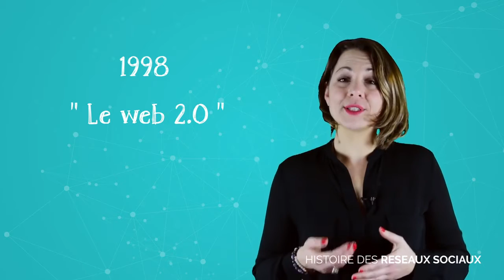Réseaux sociaux Histoire des réseaux sociaux